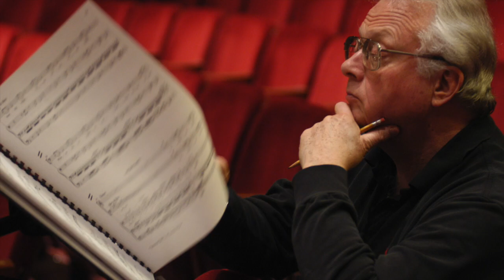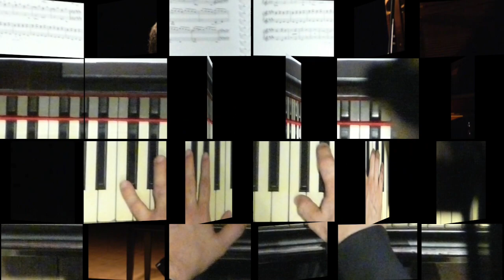William Bolcom - The Dead Moth Tango. Carlo Palese, pianoforte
Tango Memories -
Carlo Palese, Live recording in  Cremona
Pianoforte grancoda Borgato